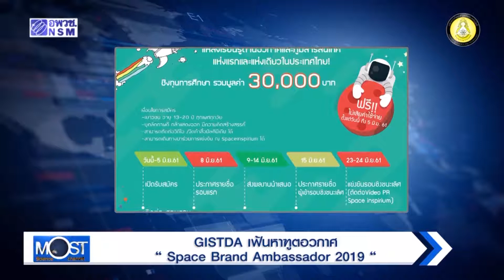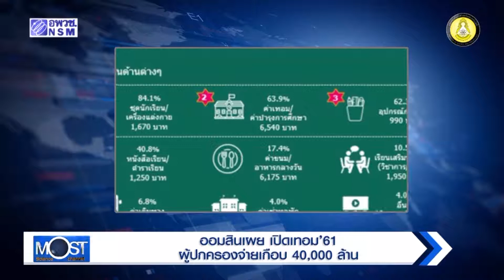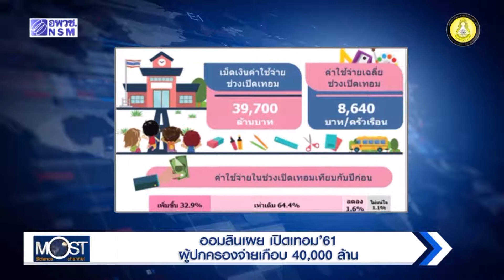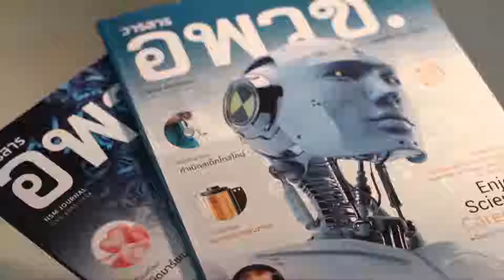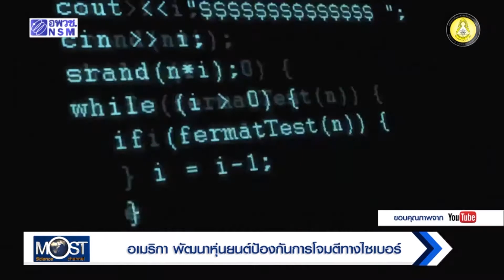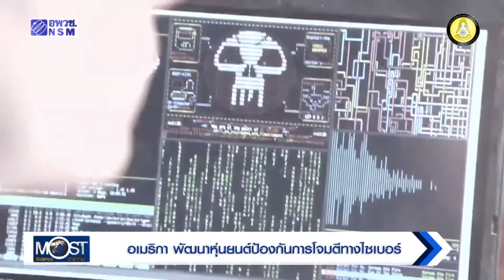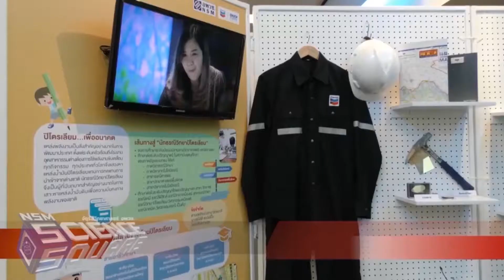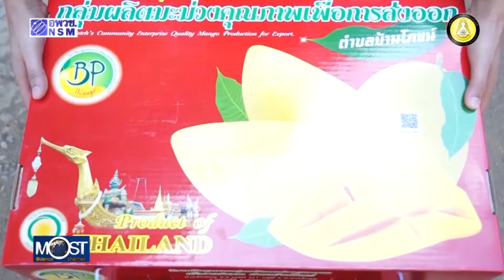MOST News พ.ค. 61 ครั้งที่ 11 Master เล็ก